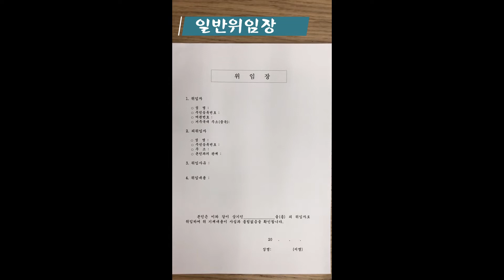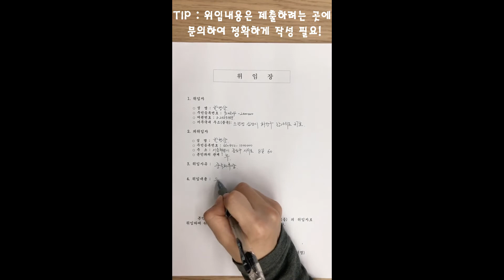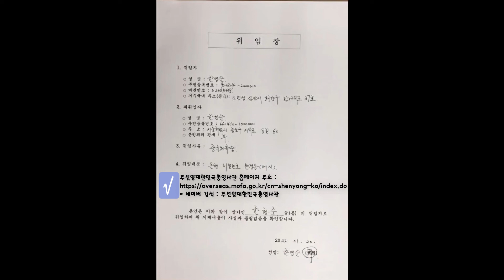누구나 쉽게 따라할 수 있는 위임장 작성방법 | 해외체류 중 업무처리는 어떻게? | 영사관 지정양식 위임장 | 민원가이드1편